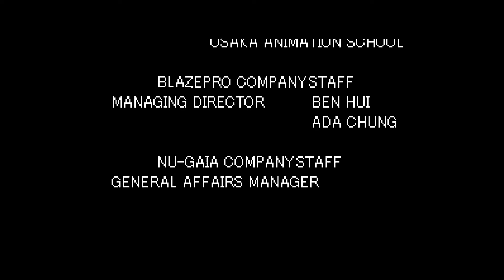JACKAL plays Unholy Night: Wurzel